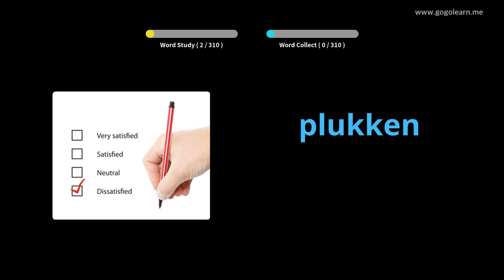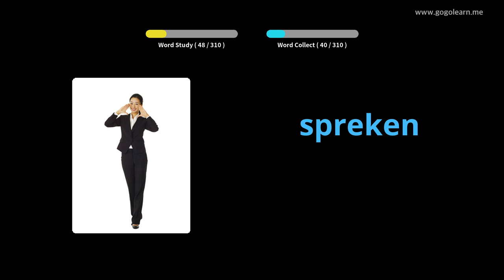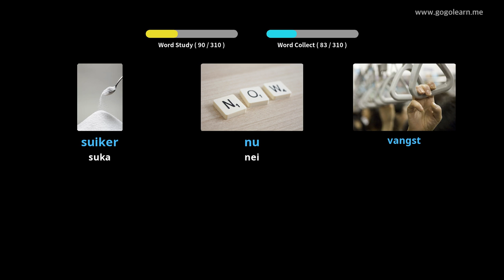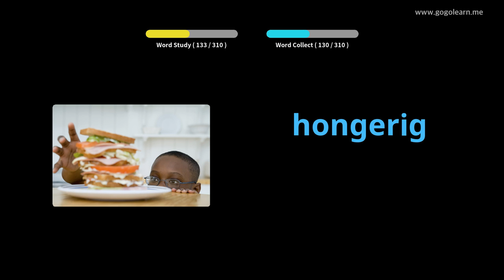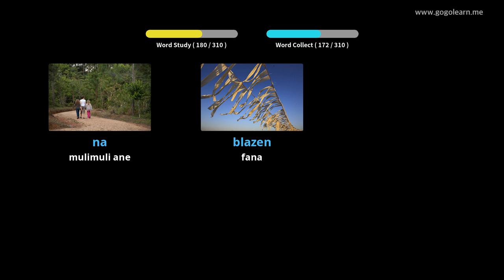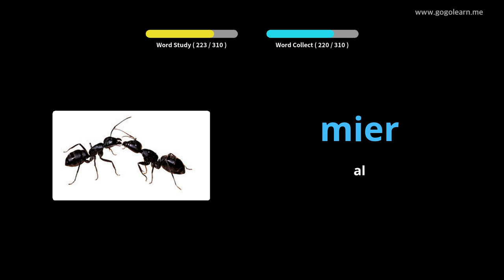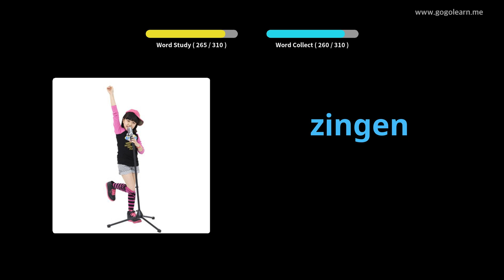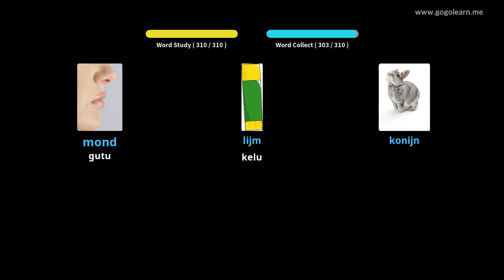Dutch Vocabulary Listening While Driving | Golearn